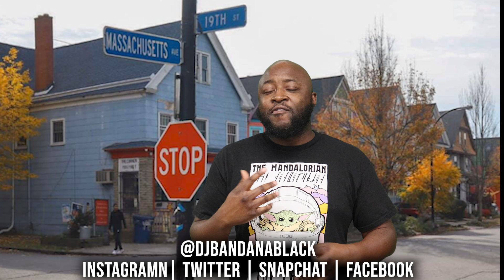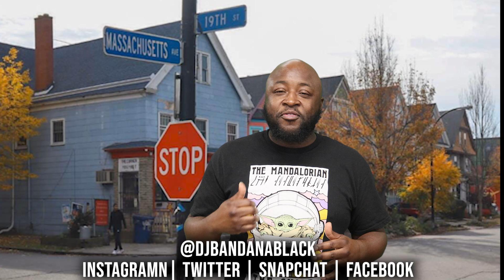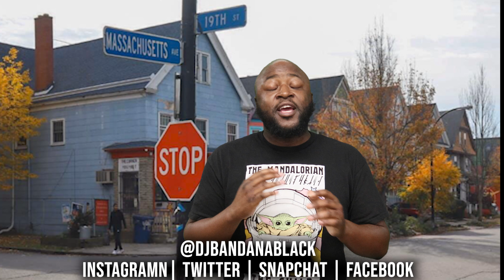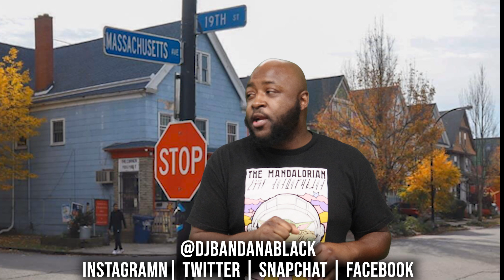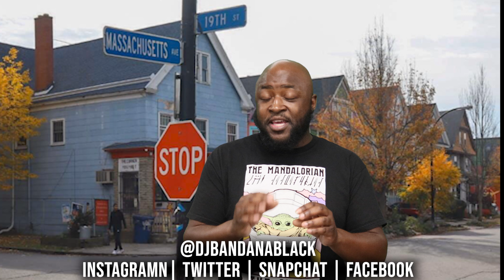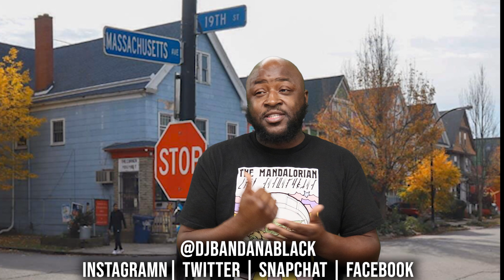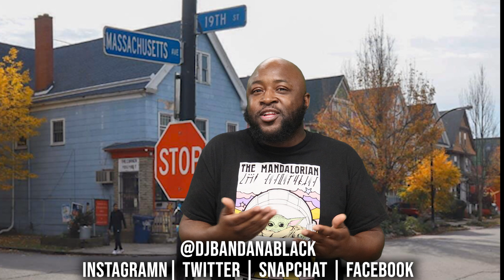6ix9ine Almost Got Us........ (Story Time)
So yeah let me tell you about how I tried to do what 6ix9ine was doing and it almost cost us .

Twitch / Mixer / FaceBook Gaming : DJ Bandana Black